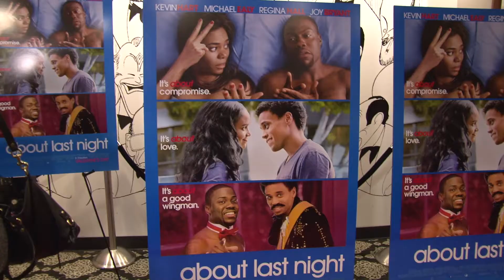Kevin Hart & Regina Hall talk ABOUT LAST NIGHT on Red Carpet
Stars of the ABOUT LAST NIGHT remake, Kevin Hart & Regina Hall, discuss their new movie, whether or not they watched the original to prepare for this movie, and what it was like to work with one another.

For more information on About Last Night, visit the film's official